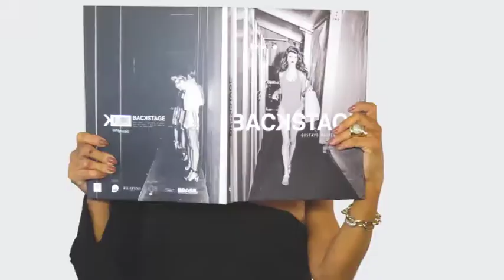CAFFE VOGUE 10/06/18